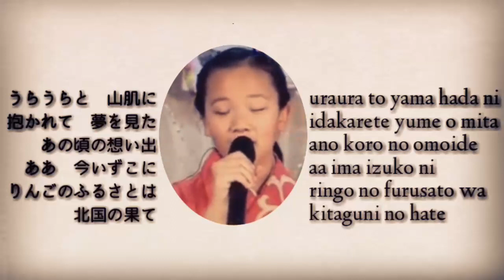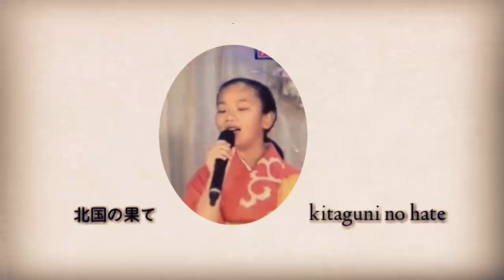MISORA HIBARI "TSUGARU NO FURUSATO" cover Aki Azuma